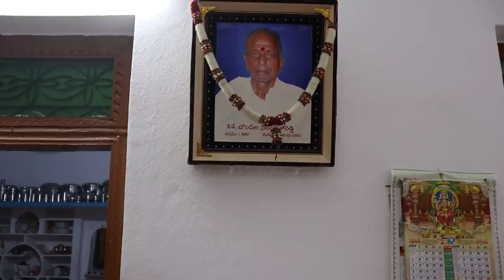Kavitha's House Tour And Family|Naga lakshmi